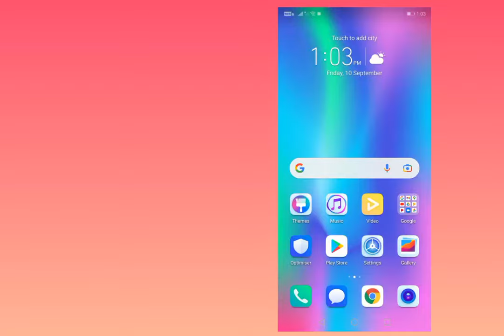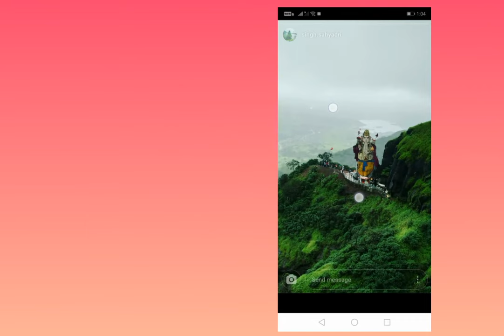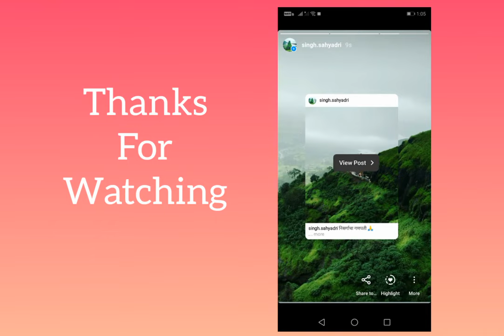How to add background in instagram story android ll Add background image to Instagram story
How to add instagram story

Как добавить фон в историю инстаграм
Comment ajouter un arrière-plan dans l'histoire d'instagram
Instagramストーリーに背景を追加する方法
इंस्टाग्राम स्टोरी में बैकग्राउंड कैसे जोड़ें
इन्स्टाग्राम कथेमध्ये पार्श्वभूमी कशी जोडावी
ইনস্টাগ্রামের গল্পে কীভাবে পটভূমি যুক্ত করবেন
ਇੰਸਟਾਗ੍ਰਾਮ ਕਹਾਣੀ ਵਿੱਚ ਬੈਕਗ੍ਰਾਉਂਡ ਕਿਵੇਂ ਜੋੜਨਾ ਹੈ
انسٹاگرام کہانی میں پس منظر کیسے شامل کریں۔
இன்ஸ்டாகிராம் கதையில் பின்னணியை எவ்வாறு சேர்ப்பது
ఇన్‌స్టాగ్రామ్ కథలో నేపథ్యాన్ని ఎలా జోడించాలి
ഇൻസ്റ്റാഗ്രാം സ്റ്റോറിയിൽ എങ്ങനെ പശ്ചാത്തലം ചേർക്കാം
ಇನ್‌ಸ್ಟಾಗ್ರಾಮ್ ಕಥೆಯಲ್ಲಿ ಹಿನ್ನೆಲೆ ಸೇರಿಸುವುದು ಹೇಗೆ